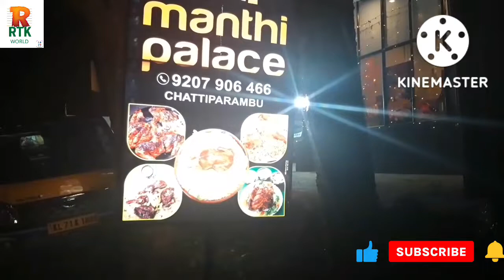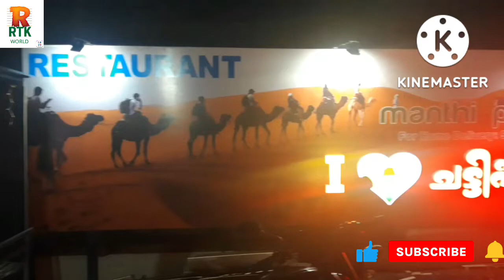ഒരു ബീഫ് മന്തി കഴിക്കാൻ പോയി /familyvlog /foodvlog/travelvlog /@rtkworld2.0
ആരാ ഒരു വെറൈറ്റി ആഗ്രഹികാത്തത് മന്തി പാലസിലെ മന്തി വെറൈറ്റി തന്നെ /foodvlog//‎@RTK WORLD 2.0